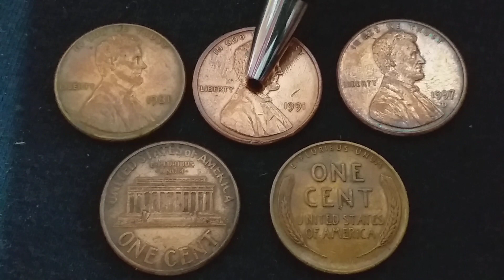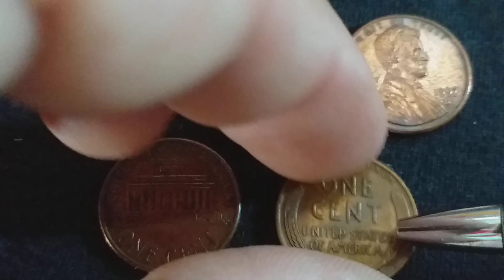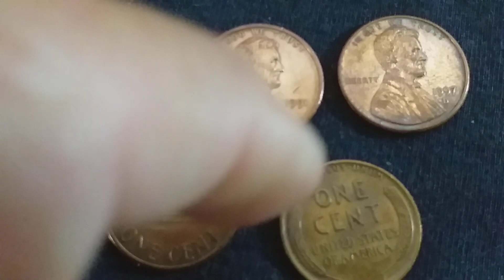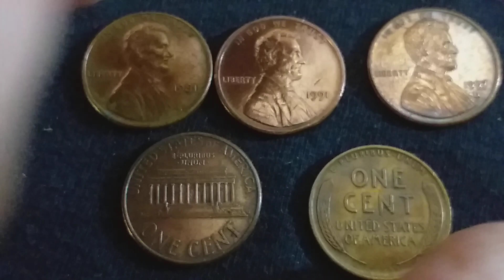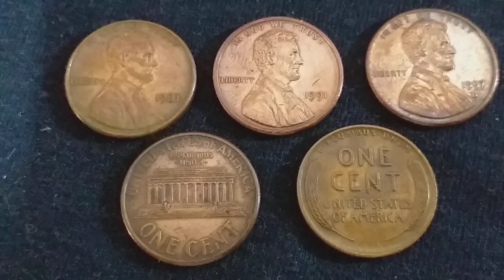🇺🇸VOCÊ TÊM UMA? , ALGUMAS! 🤑💰 PODE ESTAR RICO E NAO SABE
🙄LINK DO CURSO QUE ESTA MUDANDO MILHÕES DE PESSOAS.
ONDE VOCÊ APRENDE A CRIAR SEU PRÓPRIO NEGÓCIO ON LINE 🤑💱💲

MOEDAS AMERICANAS

Começam a observar suas moedas de 1 centavo americanas 🇺🇸e pesquisem.e fiquem de olho, todas que tenho achei nas ruas próximas à áreas turísticas. Thank very much 🙏